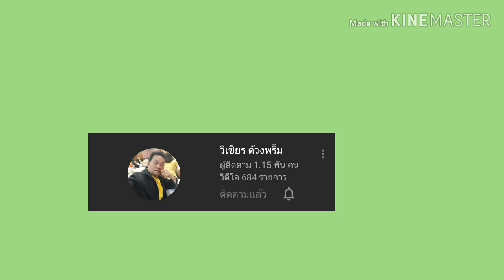สวนเศรษฐกิจพอเพียง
คุณโอภาส  พลายด้วง (ลูกหมี)